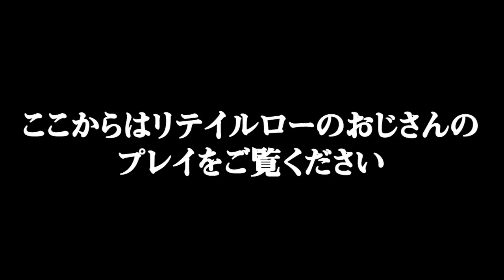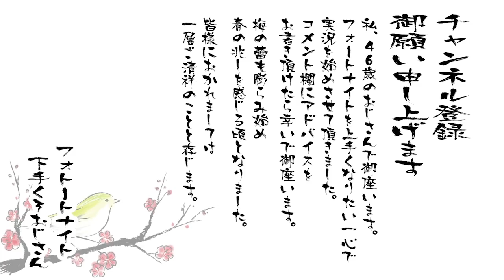【フォートナイト下手くそおじさん】お勧めのゲーミングPC教えてもらいました！ リテイルローのおじさん、玉摩り隊メロンぶどうさん、のんこさんとスクワッド。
ゲーム
SONY
PS4
Fortnite
フォートナイト
初めて
実況
配信
実験
おじさん
大阪
初心者
下手くそ
建築
できない
いつまでも
できない
あほやん
エイム
上手くなりたい
助けて
すぐ死ぬ
教えて
コメント
レビュー
お願い
します
好きな
だけで
全く
上手く
ならない
センスゼロ
ごめん
なさい

フォートナイト下手くそおじさんTwitter

この動画のモデレーターは
りー まり のんこ リテイルローのゼットン くしー ミミョウ　です
（時々、玉摩り隊の佐々木さん・ちれ毛さんも）

入れてもらったクランは『玉摩り隊』です

【使用楽曲】
BGM／ユーフルカさん
などなど。

AQU4NH